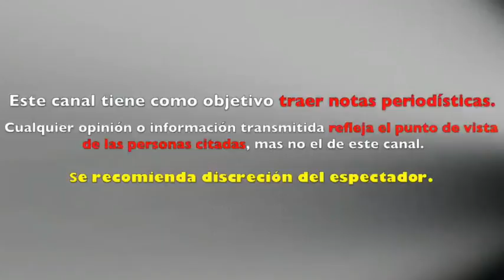Rubi Ibarra IMPRESIONA MANDA MENSAJE tras SER HUMILLADA en los MTV MIAW 2017